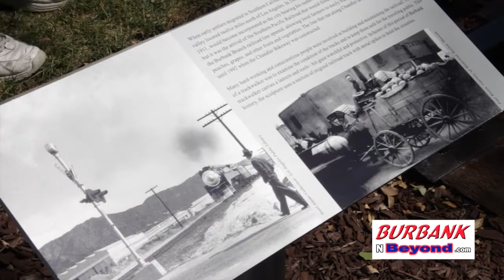Chandler Trackwalker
City Officials along with plenty of Friends Of The Chandler Bike Path gathered to dedicate the newest piece of Art in Public Places. The new sculpture, located at Chandler and Mariposa, replicates a railroad worker also known as  'Trackwalker' and his job was to glaze down the track and look for problems. When the Chandler Bike Path was constructed back in 2004, it replaced the railroad tracks that ran along Chandler Blvd.